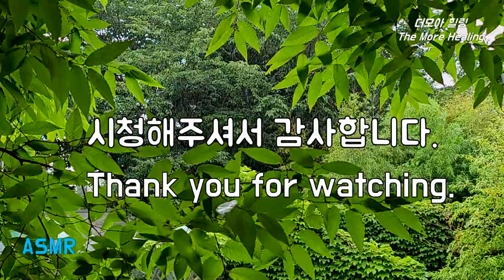숲속 초록 빗소리에 멈춤의 시간을 가지고 스트레스를 날리는 꿀잠으로, Relaxing Sound of Rain for Stress Relief and Deep Sleeping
시원한 빗소리에 편안함을 느낍니다.
오늘 하루도 수고하신 당신, 편안하게 휴식의 시간을 가지십시오.
눈을 감고 명상을 하셔도 좋습니다.
시원하게 내리는 빗소리 들으시며 하루의 스트레스를 푸시고 심신안정울 위한 휴식의 시간을 가지십시오.

I feel comfortable with the cool sound of rain.
Thank you for your hard work today, have a relaxing time.
You can meditate with your eyes closed.
Listen to the cool sound of rain to relieve stress and maintain mental and physical stability.